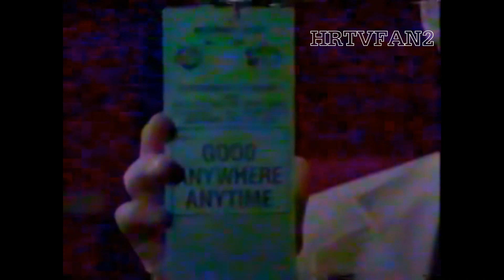1995 NFL on NBC Halftime Report (Week 14)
(c)1995 National Football League; NBC Sports-Comcast

Also from the "recently dug out of storage" collection; here's the NFL on NBC halftime report taken from the Week 14 Pittsburgh Steelers vs. Houston Oilers game. Hosting are Greg Gumbel, Mike Ditka and Joe Gibbs

SCORES
Packers 10, Bengals 10 (Packers pulled away to win 24-10)
Falcons 14, Dolphins 9 (Dolphins snapped a 3-game losing streak to win 21-20 off a game-winning touchdown from Dan Marino to Irving Fryar with 11 seconds left)
Panthers 10, Colts 10 (Panthers won 13-10 on a 38-yard John Kasay field goal as time expired)
Vikings 28, Buccaneers 7 (Vikings won 31-17)
Steelers 14, Oilers 7 (Steelers won 21-7 to clinch the AFC Central)
Rams 7, Jets 0 (Rams won 23-20; Jets DE Marvin Washington thrown out for late hit that knocked out St. Louis quarterback Chris Miller)
Saints 17, Patriots 14 (Saints won 31-17)

Also featured is an interview by Greg Gumbel of Kansas City Chiefs running back (and former Los Angeles Raider) Marcus Allen on his feelings with regard to the Chiefs and the feuding with longtime Raiders owner Al Davis; with Joe Gibbs and Mike Ditka discussing their memories of Allen (Gibbs going back to Super Bowl XVII and Allen's famed 74-yard touchdown that was the knockout punch for the Redskins' hopes of a Super Bowl repeat; Ditka thought of the 1984 Week 10 brawl between the Raiders and his Bears team that saw both starting quarterbacks {Marc Wilson; Jim McMahon - who suffered a lacerated spleen}). After the last commercial break we get comments from Marv Albert and Cris Collinsworth before the 2nd half kickoff

Commercials include an NBC promo for the made-for-TV movie "Shadow of a Doubt"; Nu-Home TV and Furniture (I've often joked that WAVY-TV 10 must have had a reserved spot for them near halftime); Food Lion (tie-in for the Greatest Moments in Super Bowl History VHS for $9.99; I actually got that as a Christmas present that year); a WAVY plug for the long-running Road Rebels segment; an NBA "I Love This Game" spot with Grant Hill; a plug for NBC's 1996 Summer Olympics coverage; NBC's Tuesday lineup; Dateline NBC; GEICO; a WAVY station ID and a spot for the Pro Football Hall of Fame featuring former Seattle Seahawks great Steve Largent (both a new Hall of Fame member and a member of the Republican freshman Class of '94 representing the first district in Oklahoma)